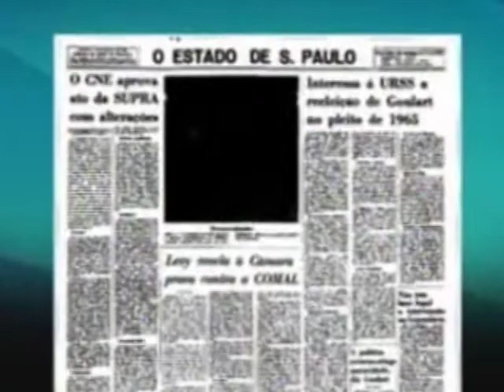Palestras lembram período da ditadura militar no país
Historiadores e outros especialistas participam até a próxima 6a. Feira na Universidade Católica de São Paulo, de série de palestras e debates sobre o golpe e a ditadura militar que ocorreu no país há 49 anos.